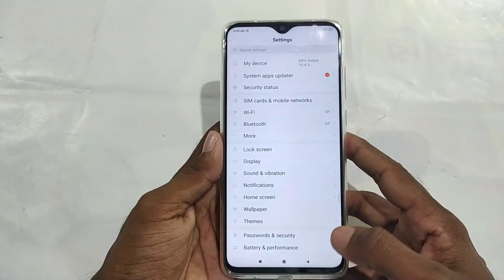Redmi Note 8 Pro 730G Full Specification, India Launch Date, Price in India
Dosto Redmi Note 8 Pro 730G ka India Launch Date Confirmed hochuka ha & Kuch Specification vi Confirmed hua ha. Aj Es Video me esika Bareme bat kiya hu.

Sumantechno
suman
techno
suman